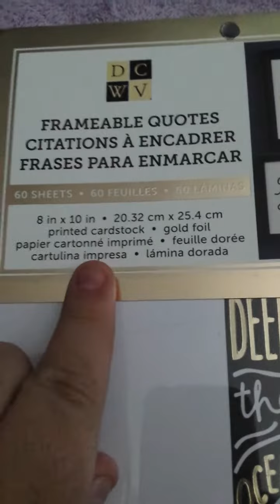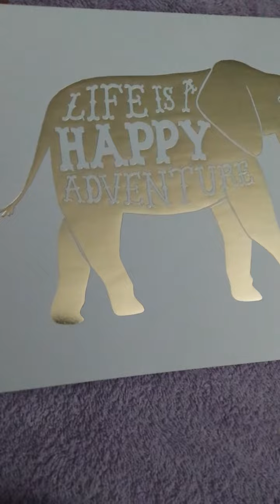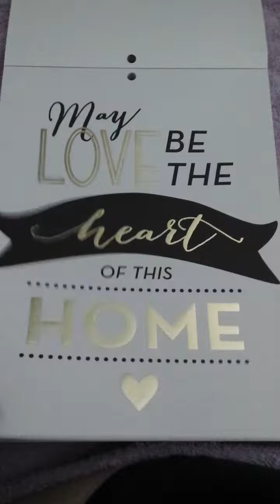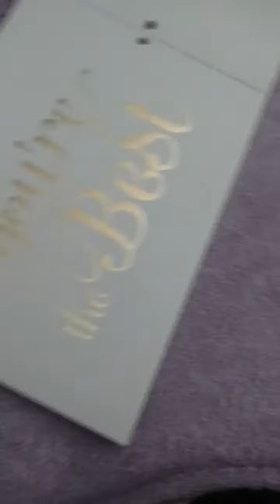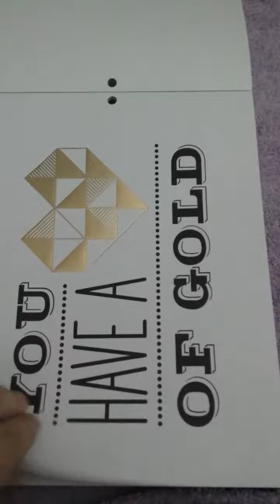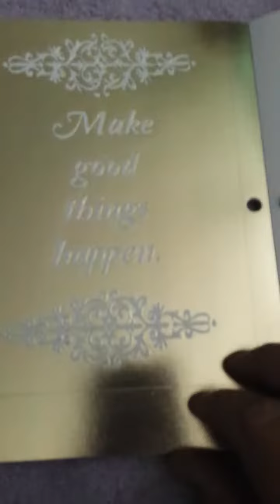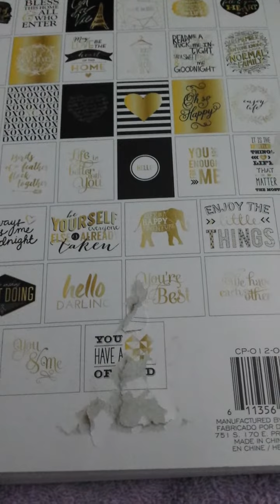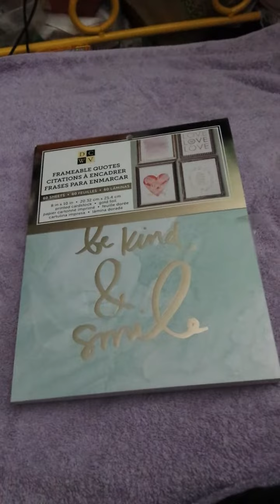Michaels Frameable Quite flip thru